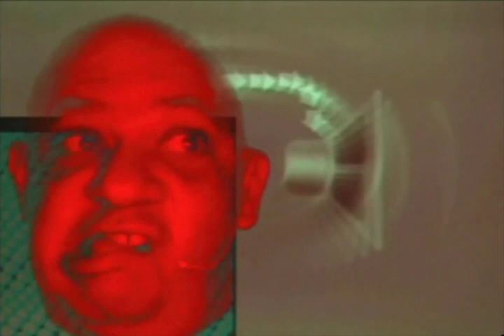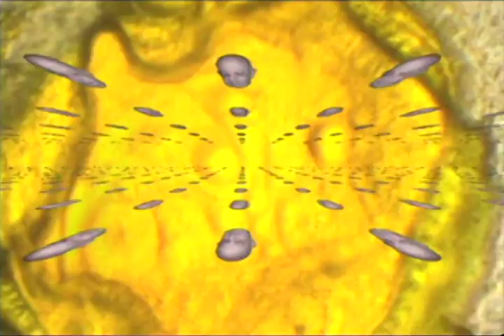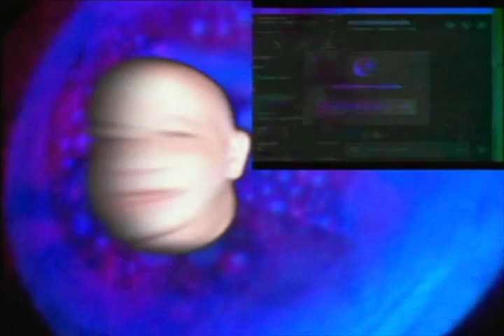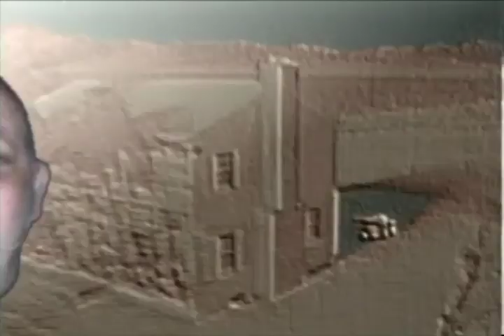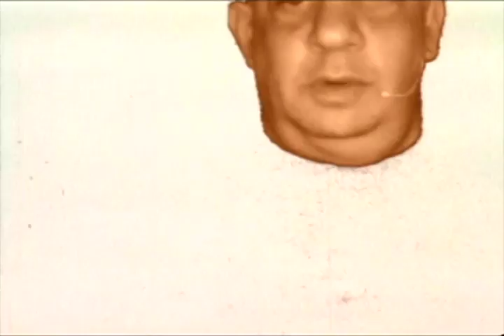Weirdos.TV episode 1910 - What Is It That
(You're Wondering About?) - This time it's this time. No, really...